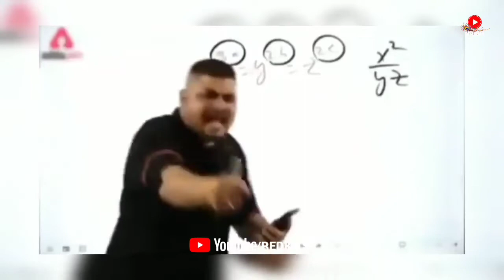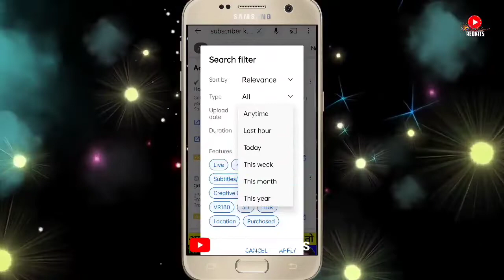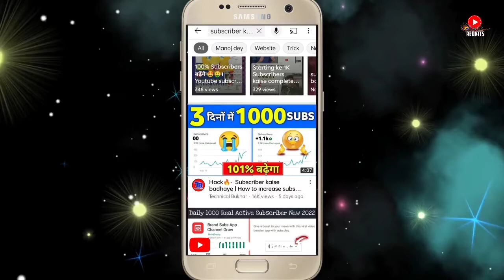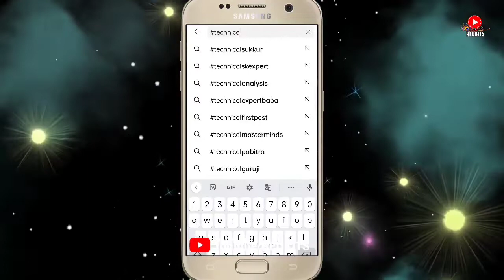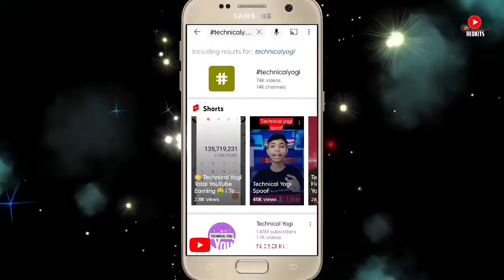How to grow youtube channel from 0 Subscriber in 2022 ¦¦ यूट्यूब चैनल कैसे बढ़ाएं ¦¦ ⚡⚡100%grow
2022 मैं नहीं तो कभी नहीं | How To Grow YouTube Channel From Zero SUBSCRIBERS | ONLY 2 STEPS

About - How to grow youtube channel from Zero subscribers | New Channel ko grow kaise kare aaj mene aapko 3 yesi Jabarjast Trick batai he jiska use karke aap apne channel ko bhut teji se grow kar sakte ho Thank You

Your Questions 👇
channel kaise grow kare 2021
how to grow on youtube channel fast
youtube channel growth stategy
apne youtube channel ko famous kaise kare